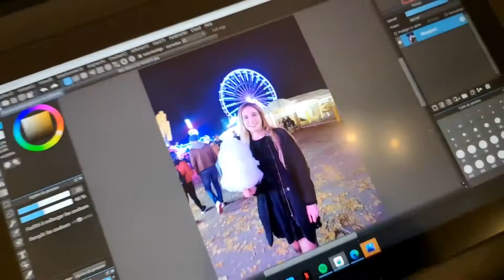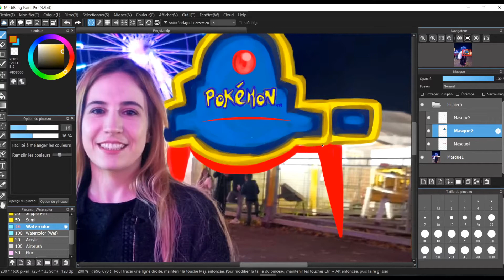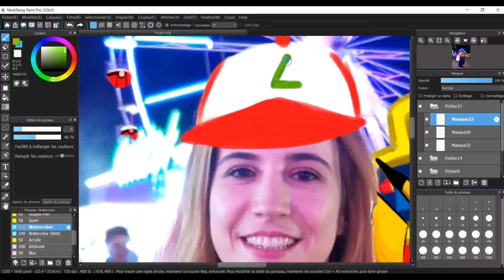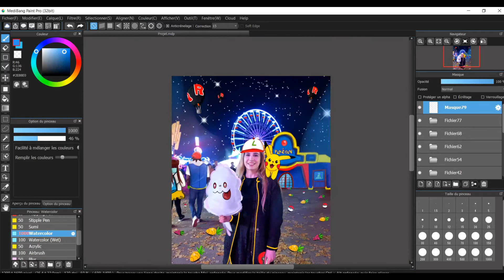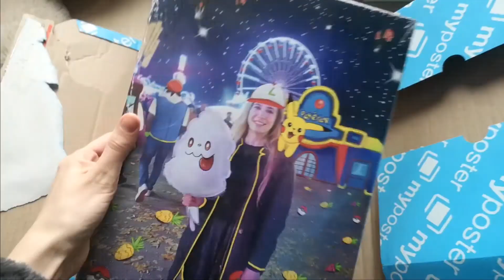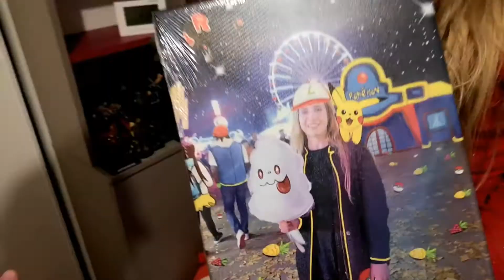J'offre une toile Pokemon à ma soeur jumelle pour son anniversaire !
J'offre une toile personnalisée dessin digital à ma soeur jumelle pour son anniv !! :)
Birthdayyyyyy 27/11/1998

00:00 - Intro
00:44 - Speed Drawing
03:58 - Post Dessin
04:48 - Sa réaction
Des bisous :)

Mon matériel :
Black edition 36 couleurs
Boite Polychromos 36 couleurs